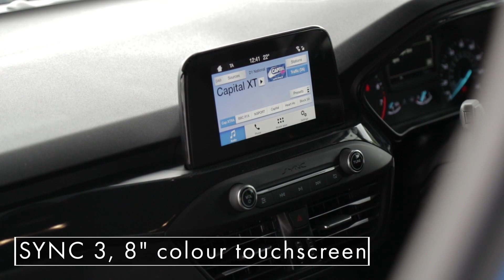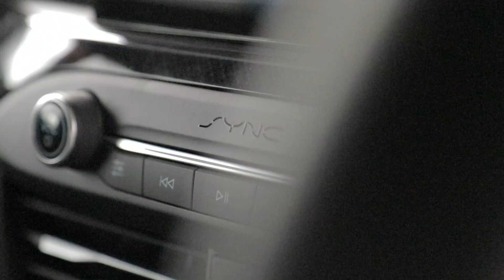Hendy Group - All New Ford Focus